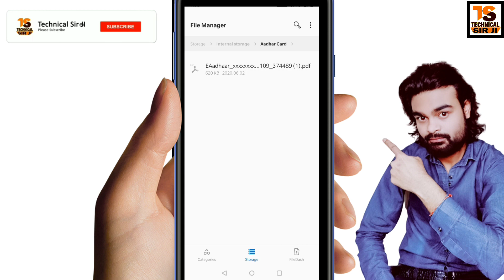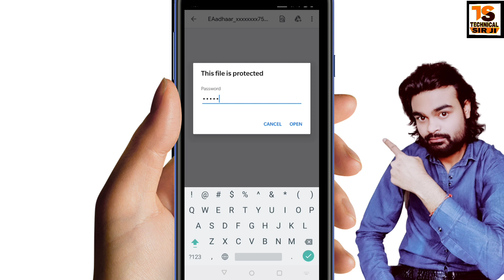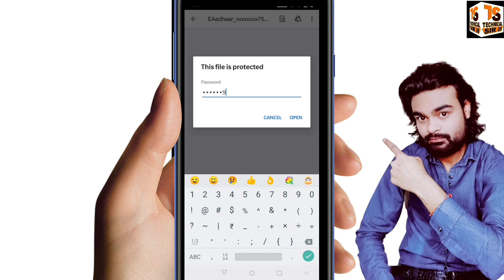Aadhar Card Password to open pdf file Solution 2020 | आधार कार्ड पासवर्ड कैसे खोलें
Welcome to Technical Sir Ji Youtube Channel

I Upload Here Technology Related 1 Video Daily
DEKHEGA INDIA TABHI TO SIKHEGA INDIA

Youtube Channel About

Welcome to Technical Sir Ji
I upload here Technology related 1 Video daily such as - Gadgets Review & Unboxing , latest Smartphones & Mobile Devices  Accessories in Electronics , Tech News in Hindi , Web development & Design Tutorials , Android app Thunkable guide , Youtube Guidelines & Rules for youtubers  , Adsense & Blogging questions , Domain & Hosting , Computer hardware & Networking tutorials in hindi youtube tips and tricks, YouTube update,mobile tips and tricks, online earn money